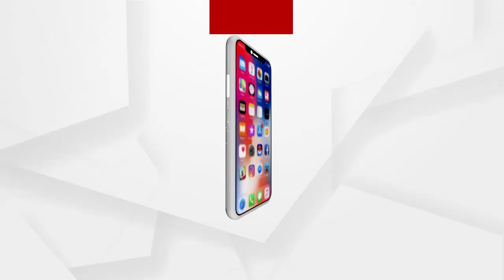ସମ୍ବଲପୁର ବିଜେଡିରେ ଫାଟ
ବିଜେଡି ପ୍ରତିଷ୍ଠା ଦିବସରେ ସମ୍ବଲପୁର ବିଜେଡିରେ ଫାଟ । ଜିଲ୍ଲାର ୩ଟି ସ୍ଥାନରେ ହେଲା ପ୍ରତିଷ୍ଠା ଦିବସ ।ଏନେଇ ପୁର୍ଵତ୍ତନ ବିଧାୟିକା ରାସେଶ୍ଵରୀ ପାଣିଗ୍ରାହୀଙ୍କ ପ୍ରତିକ୍ରିୟା.